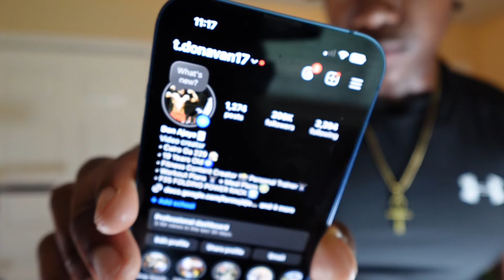HOW TO GET SHREDDED AT HOME WITH A KETTLE BELL